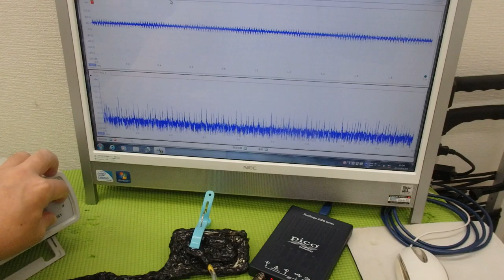メガヘルツの超音波発振制御技術 ultrasonic-labo